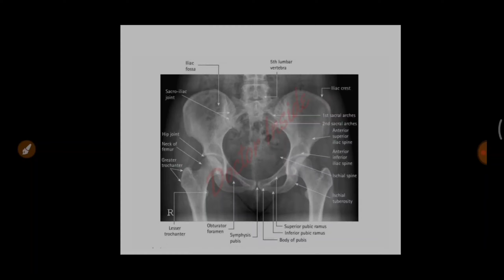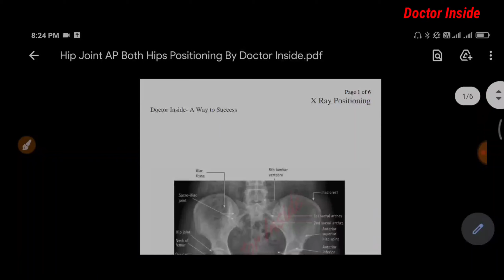BOTH HIP AP PROJECTION HINDI | X RAY POSITIONING FOR RADIOGRAPHERS | DOCTOR INSIDE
In this video, we learnt about

➤ X-Ray Of Both Hip AP Positioning

➤Centering of Beam

➤Why it is done ?